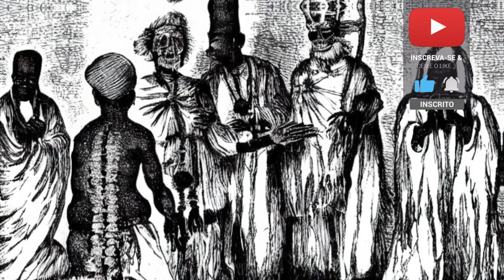Barão Samedi: O Loá Vodu da vida e da morte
Olá!

Já ouviu falar no Barão Samedi?
"Acredita-se que ele tem o poder de ressuscitar os mortos, além de ser um intermediário entre os vivos e os mortos."
Será?